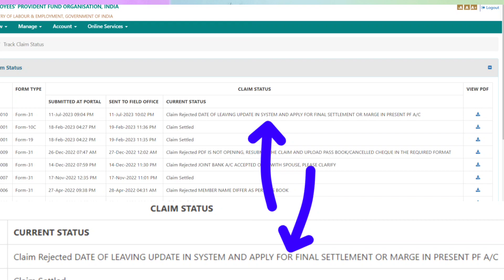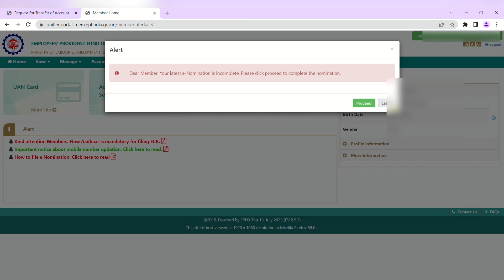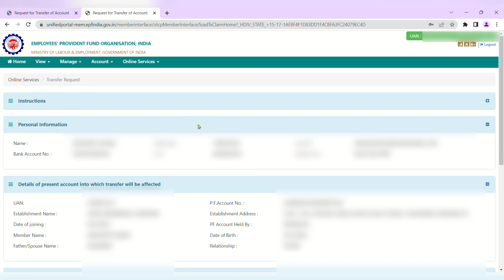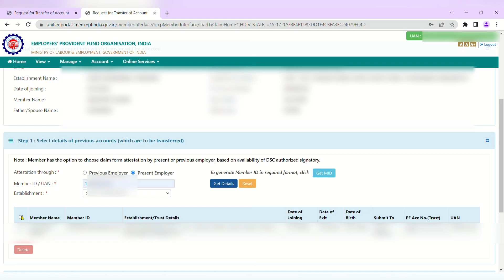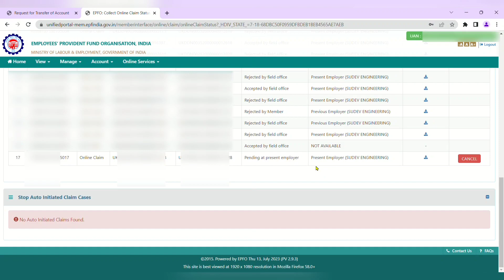🟣Baar Baar pf claim reject | Pf claim Reject 100% Solution with proof | pf new update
इस विडिओ में आपको बताया गया है की अगर आपका advance pf form 31 reject हो जाता है  तो आप उसको कैसे solve करोगे .

pf claim reject reason - Claim Rejected DATE OF LEAVING UPDATE IN SYSTEM AND APPLY FOR FINAL SETTLEMENT OR MARGE IN PRESENT PF A/C

Your queries -

pf claim rejected reason
pf claim rejected
pf rejected how to apply again
pf
pf claim rejected how to apply again
pf withdrawal form 31 reject,
f advance form 31
pf form reject kaise kare
pf form reject hone ka karan
pf rejected
pf form reject hone par kya kare
pf form 10c rejected
solution for pf claim rejected
epf form 31 claim rejected reason
pf claim rejected hone ke baad kya kare
pf form 31 reject,pf form reject
form 10c rejection reasons
Claim Rejected DATE OF LEAVING UPDATE IN SYSTEM AND APPLY FOR FINAL SETTLEMENT OR MARGE IN PRESENT PF A/C
how to pf withdrawal online
pf kaise nikale
ab pf kaise nikale
pf transfer kaise kare
pf transfer
how to pf transfer epf